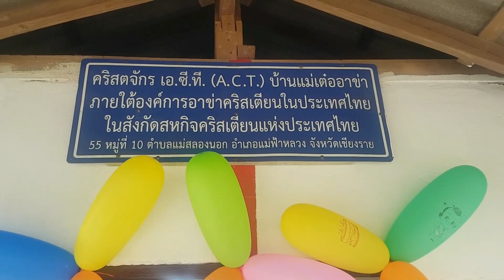วันขอบพระคุณพระเจ้าเหรือกินข้าวใหม่ คจ ACT แม่เต๋อ ภาษาอาข่า